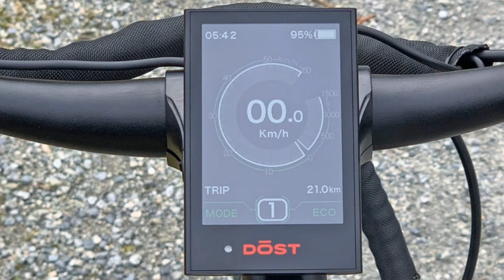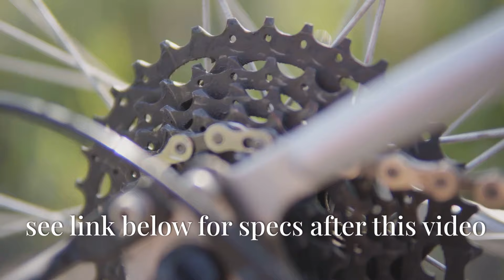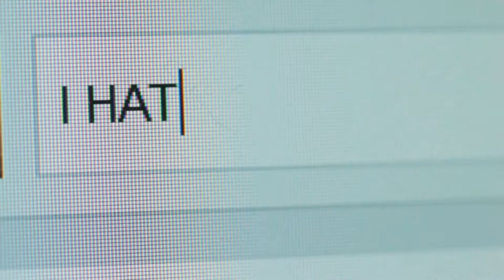Best Class 3 e-Bikes of 2024! 🚴 ♂️⚡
Best Class 3 e-Bikes of 2024! 🚴 ♂️⚡ Top 4
Discover the future of commuting and adventure with the best Class 3 electric bikes of 2024! In this video, we dive into top-performing e-bikes that offer serious pedal assistance up to 28 mph. Whether you're a seasoned e-bike enthusiast or a newcomer, there's a Class 3 e-bike designed just for you. Featuring lightweight aluminum frames, quiet and responsive motors, and an optional Range Extender for up to 80 miles on a single charge, these bikes are perfect for daily commutes and weekend rides. Explore customizable speed settings, powerful 750-watt Bafang motors, and high-performance Schwalbe tires for ultimate versatility. Stay safe with reflective tires and ride comfortably with Bosch Performance Line Speed motors and powerful hydraulic disc brakes.

OUTLINE:

00:00:00 Top 4 Class 3 Electric Bikes of 2024! 🚴‍♂️⚡
00:00:38 Things to Consider- When Choosing A Class 3 E-bike
00:01:56 The Award-Winning Speedster- Specialized Turbo Vado SL
00:02:43 Versatility and Power Combined-DŌST KOPE,
00:03:28 The Commuter's Dream- Aventon Level
00:04:19 Power and Performance for the Enthusiast- Ultimate T10+
00:05:17 Ride into the Future!